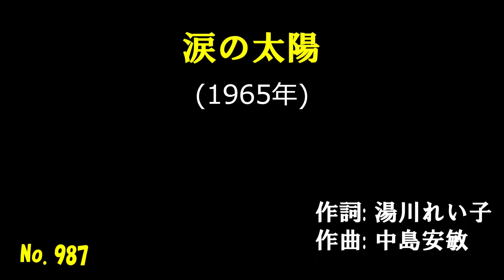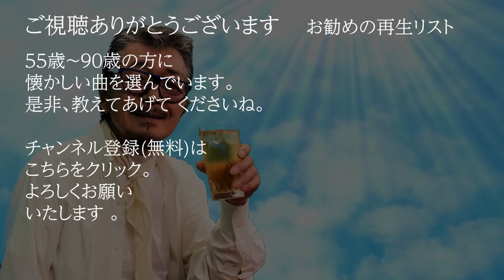「涙の太陽」 字幕付きカバー 1965年 湯川れい子作詞 中島安敏作曲 安西マリア 若林ケン 昭和歌謡シアター ～たまに平成の歌～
「涙の太陽」 1965年 湯川れい子作詞 中島安敏作曲。オケは、田渕愛智が作成したものを使用。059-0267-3  ISWC: T-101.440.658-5

78歳の若林ケンがグラス片手に歌う動画を、毎日19時に１つずつ公開しています。

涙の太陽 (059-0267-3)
　　　　　　　　　　　     作詞: 湯川れい子
　　　　　　　　　　　     作曲: 中島安敏
　　　　　　　　　　　     歌手: 安西マリア
ギラギラ太陽が 燃えるように
はげしく火を吹いて 恋する心
知っているのに 知らんふり
いつもつめたい あの瞳
なぜ なぜなの
ゆらゆら太陽は 涙ににじむ

ギラギラ太陽は 燃えているのに
つめたく閉ざされた あなたの心
私のものだと 言ったじゃない
信じていいって 言ったじゃない
なぜ なぜなの
みんなみんな嘘なのね 涙の太陽
涙の太陽